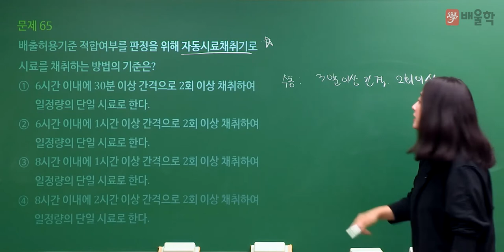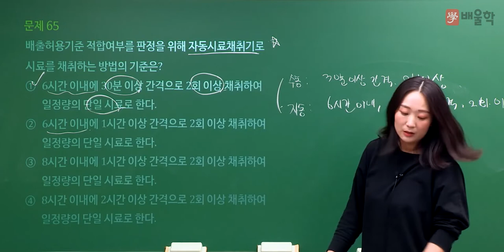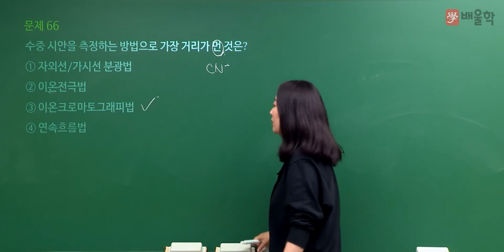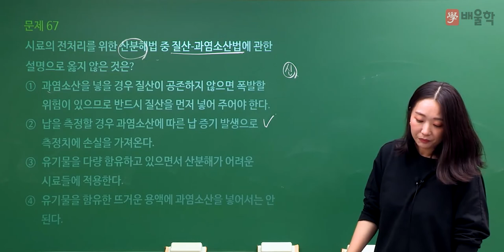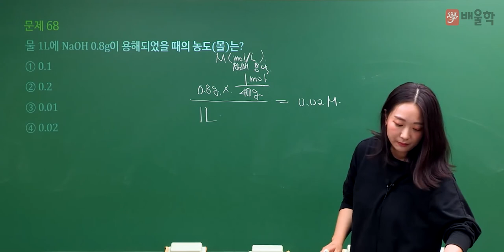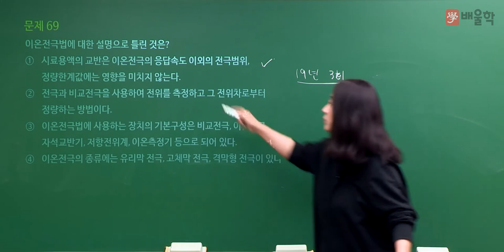[수질환경기사 필기] 2022년 1회 필기 기출 풀이 4과목 수질오염공정시험기준2 - 고경미 교수님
2022년 1회 수질환경기사 필기 4과목. 수질오염공정시험기준 기출문제 해설 강의!